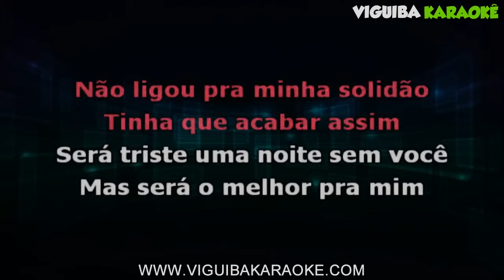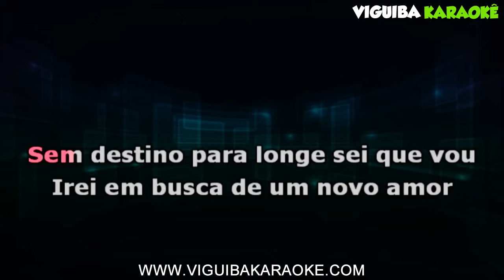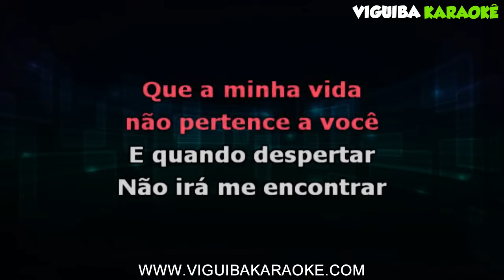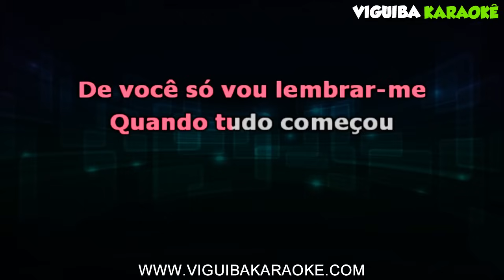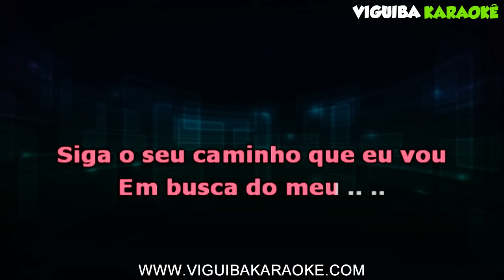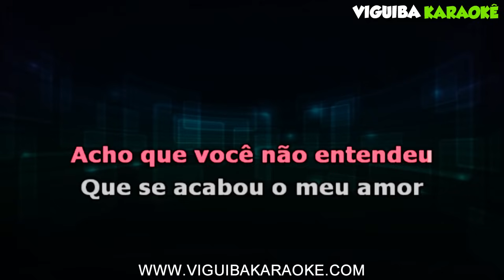Cristiano Araújo - Você Mudou (Karaokê)